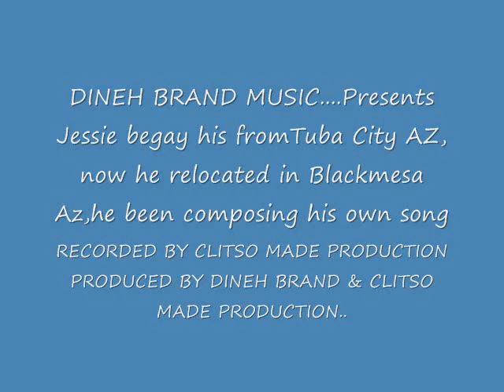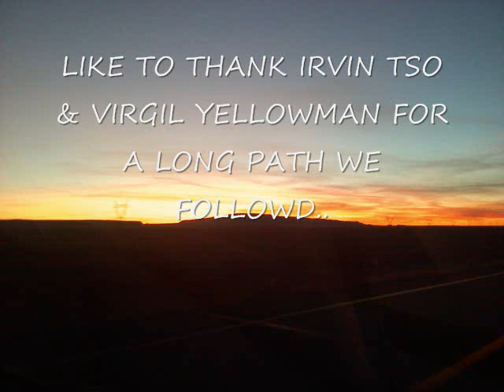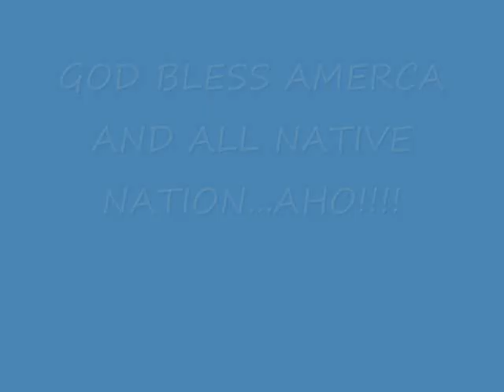Jessie Begay-honoring steve bird.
Dineh brand music proudly presents. Jessie Begay, originally from Tuba City Az, now he relocated in Blackmesa Az and he would like to presents this song from his album "HONORING STEVE BIRD"